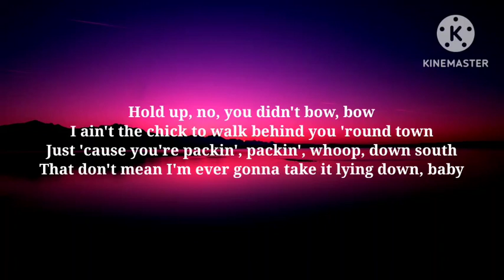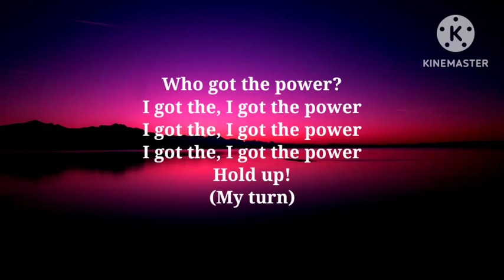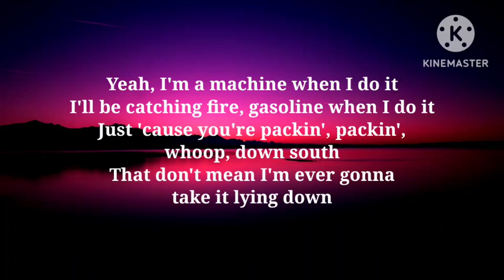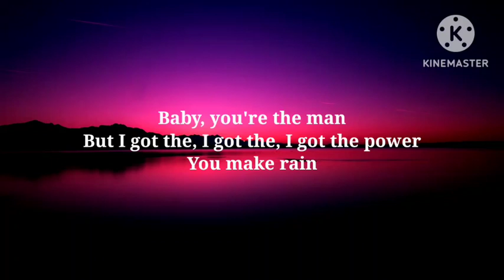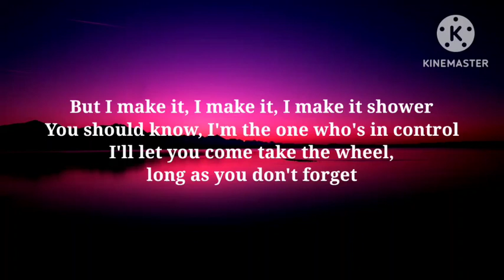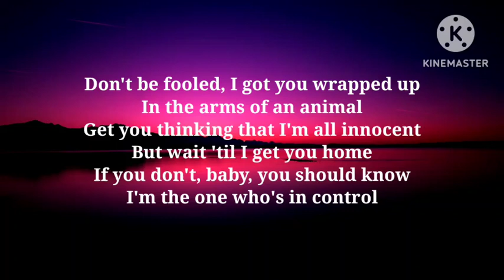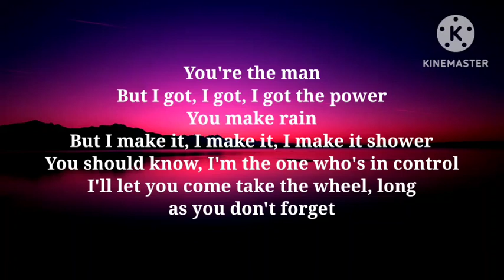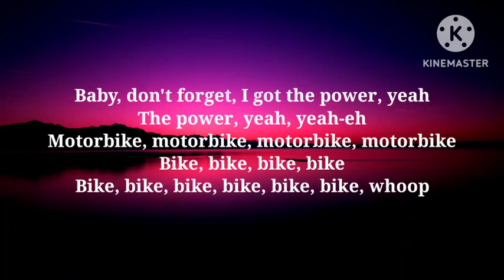Little Mix - Power (Lyrics) ft. Stormzy